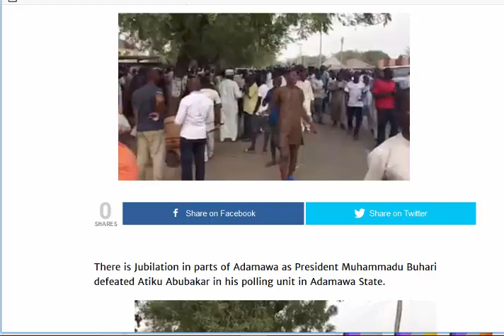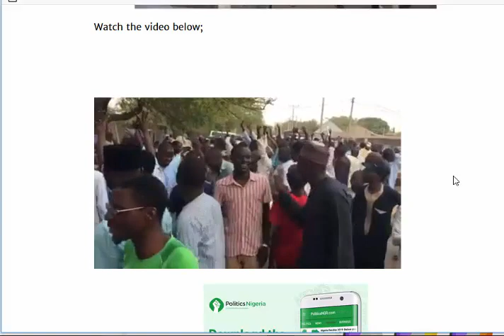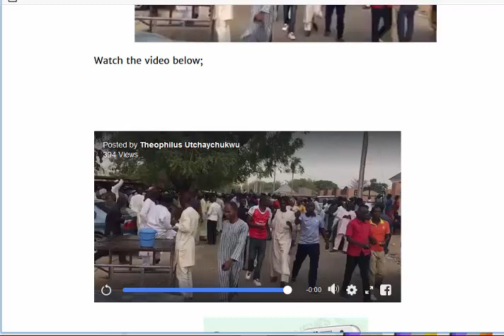BREAKING: Wild Jubilation in Adamawa as Buhari defeats Atiku in Polling Unit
There is Jubilation in parts of Adamawa as President Muhammadu Buhari defeated Atiku Abubakar in his polling unit in Adamawa State.